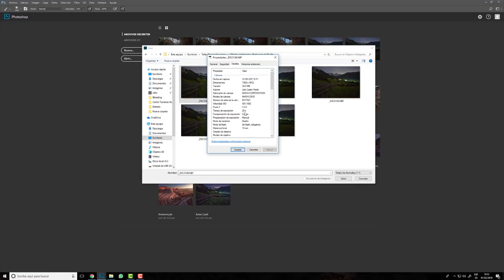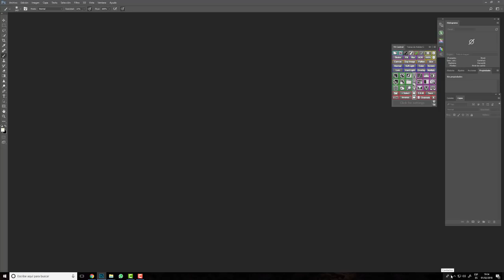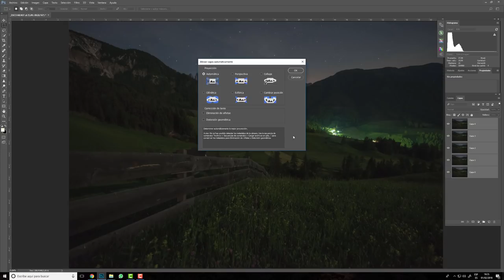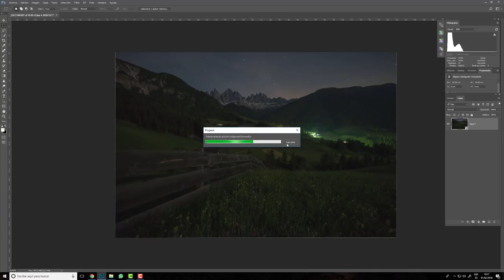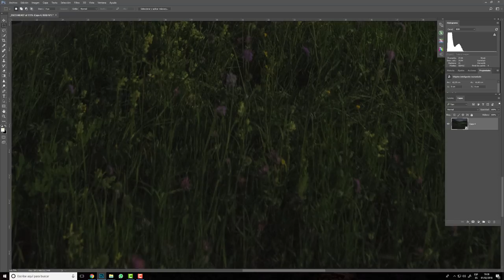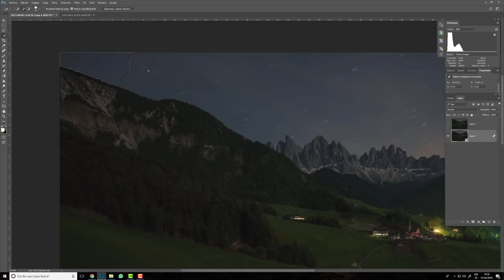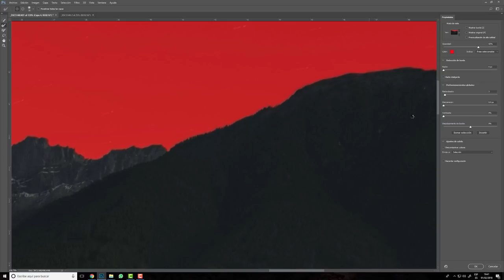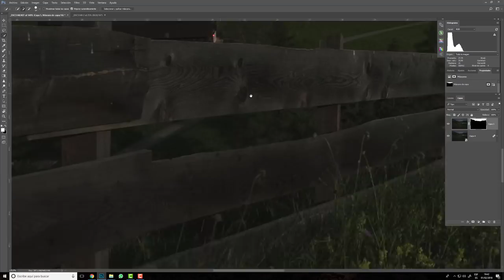Objetos Inteligentes -Reduccion de ruido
Si os gusta mi forma de procesar y trabajar las fotografias podeis adquirir  otros videos de Procesado fotografico a través del siguiente enlace:
Utilizacion de los objetos inteligentes de Photoshop para reducir ruido tanto en nuestras fotografias nocturnas como en fotografias de interiores que tengan malas condiciones lumínicas y que haya que subir el iso para conseguir una exposición correcta.